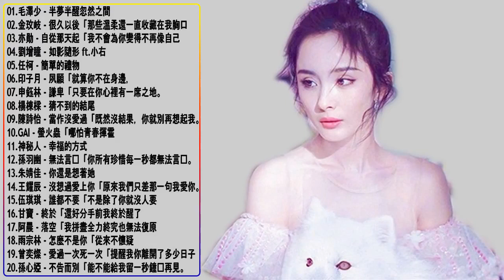2018电影歌曲收集单 ( 今天终于找到这首歌!2018要火的一首歌 ) 2018新歌排行榜 - 2018年火遍大江南北的几首歌曲,这四首想必大家都听过吧